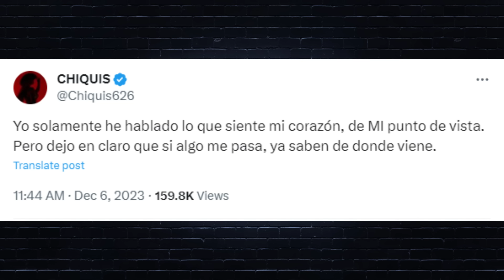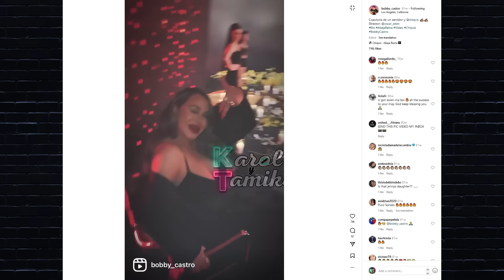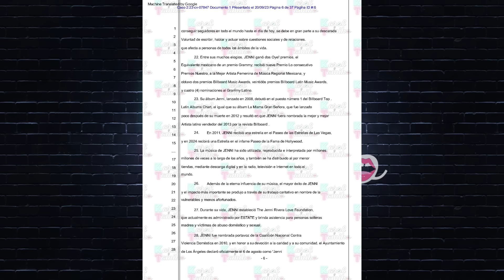Juan Rivera ACORRALADO da con todo a Lupillo Jacqie y Chiquis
Acorralado así se encuentra Juan Rivera al ser expuesto como un mentiroso al asegurar que es el co-autor, de la cancion Abeja Reina ahora no sabe qué hacer y ataca no solo a Chiquis Rivera sino a Lupillo Rivera y a Jacqie Rivera.
¿Listos para unirse y disfrutar de este beneficio único?